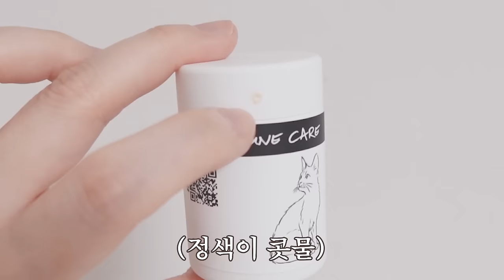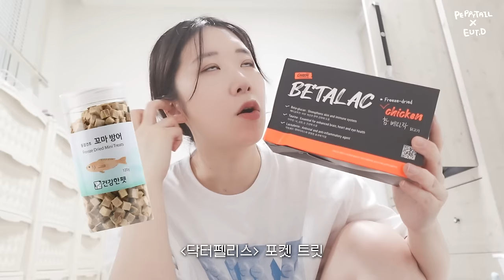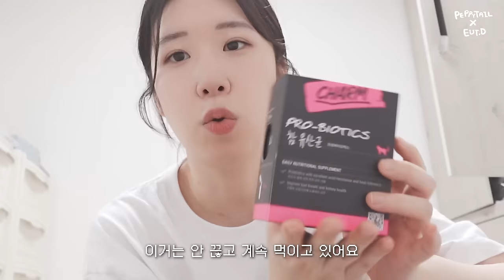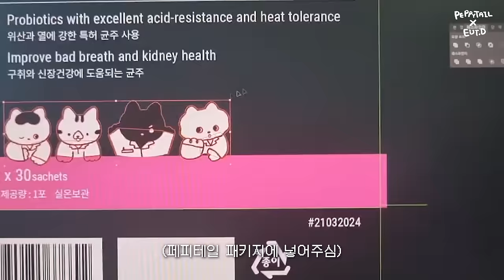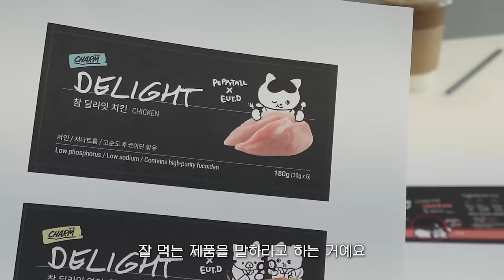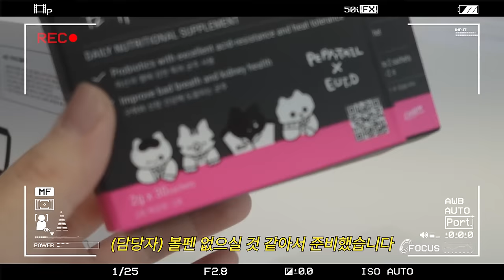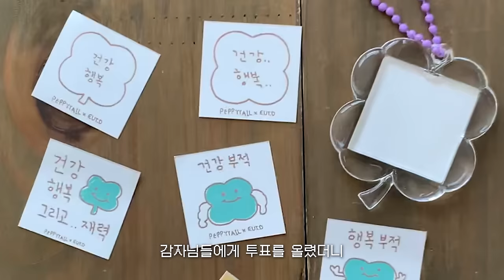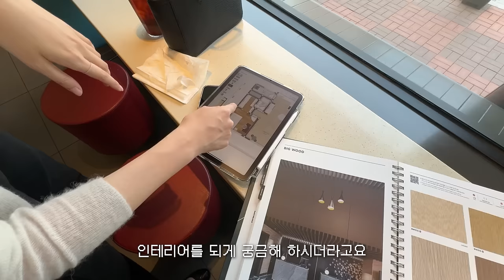고양이 4마리랑 좁은방에서 궁팡 준비하는 유튜버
예 그렇게 되었읍니다